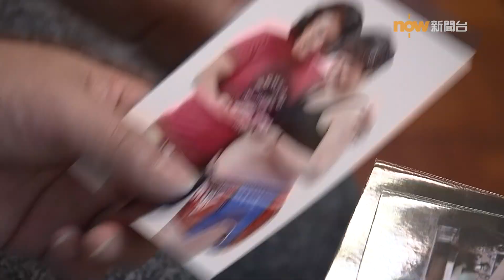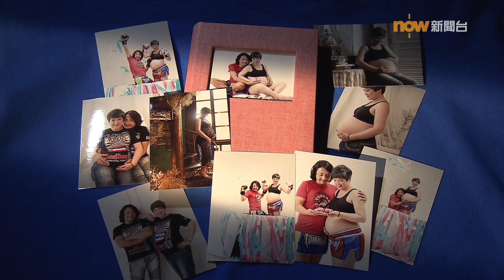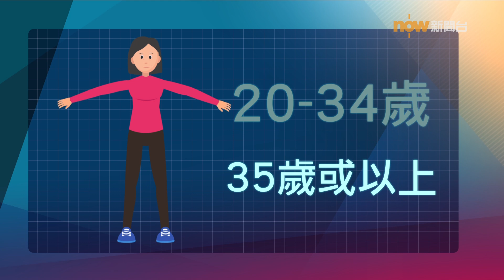【杏林在線】五十二歲才當媽媽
五十二歲的麗麗快將當媽媽，現正準備第一個孩子的誕生，她和丈夫澤鋒既期待又緊張。在香港，高齡產婦越來越常見，她們懷孕時須面對甚麼挑戰？又有可能出現甚麼風險？今集《杏林在線》，會帶大家一起了解。